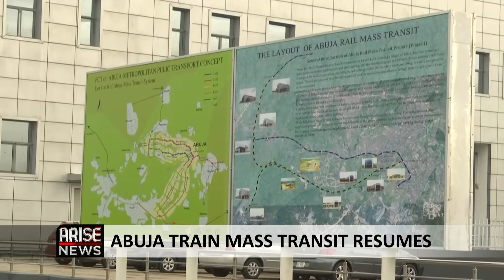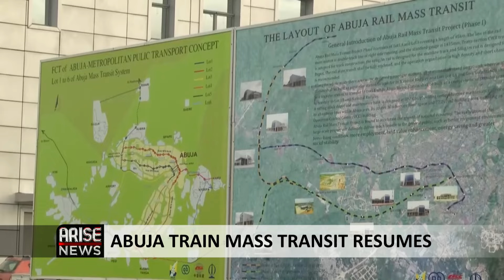Abuja Train Mass Transit Resumes -Sumaila